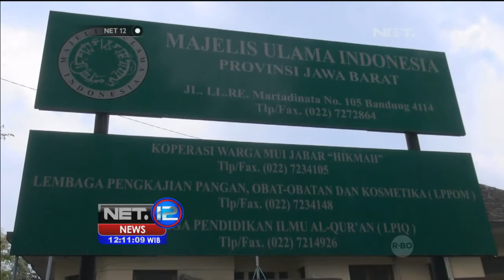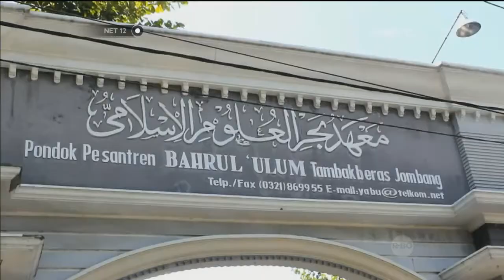MUI dan Pengurus Pesantren Waspadai ISIS - NET12